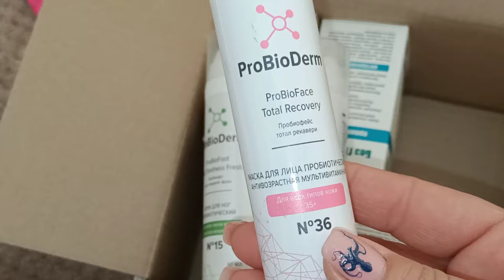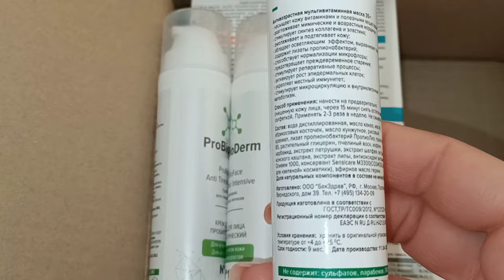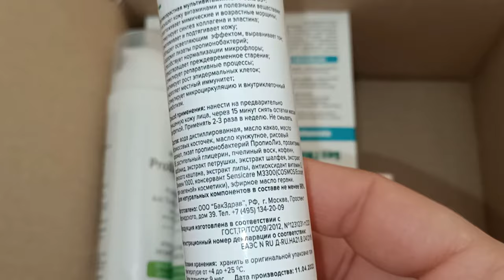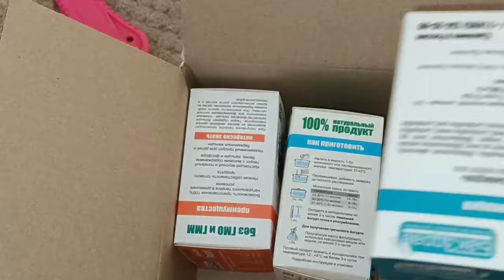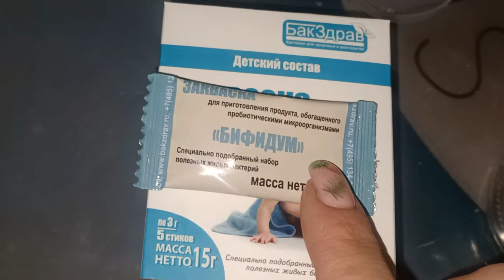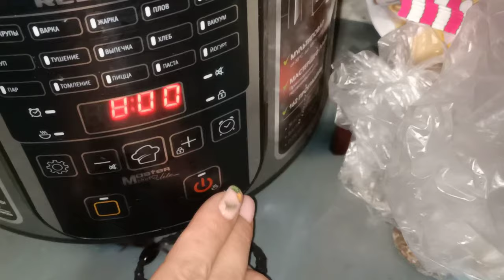ВКУСНЫЙ ДОМАШНИЙ НАТУЛЬНЫЙ ЙОГУРТ В МУЛЬТИВАРКЕ/ БАКЗДРАВ/ ЭТО ПОНРАВИТСЯ ВСЕМ/ УХОД С ПРОБИОТИКАМИ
ВСЕМ ПРИВЕТ!
В этом видео распакуем и протестируем пробиотическую косметику от Бакздрав, приготовим очень нежный, вкусный домашний йогурт в мультиварке из заквасок Бакздрав (рецепт и пошаговое приготовление).